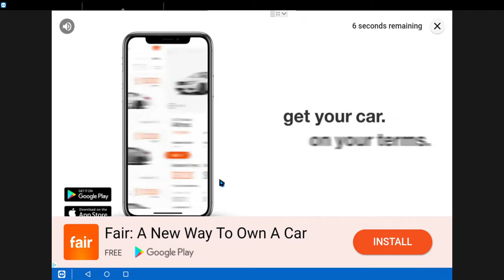Grow Castle Spending 113 Million EXP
It took 5 days collecting 113 Million EXP, doing wave 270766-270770 showing how i maximize my time autobattle plus items